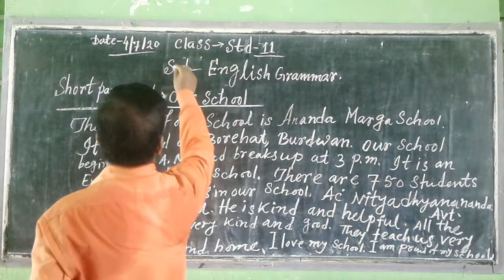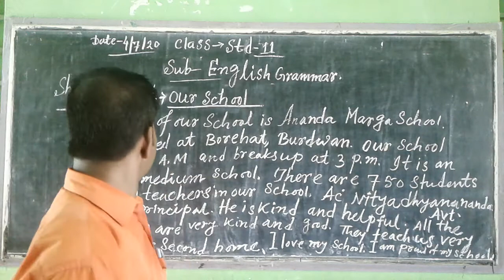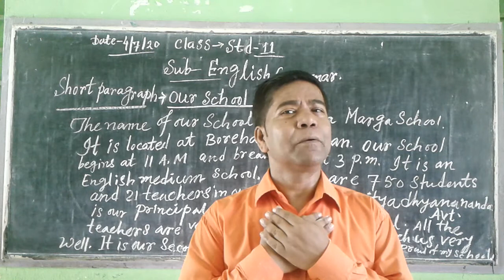STD - II ( SUB - ENGLISH GRAMMAR )